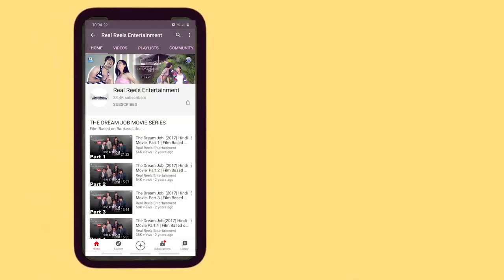झूठ बोलकर Insurance बेचे हो अब चड्ढा उतरेगा तुम्हारी चड्डी BankersBakheda |Real Reels Entertainment